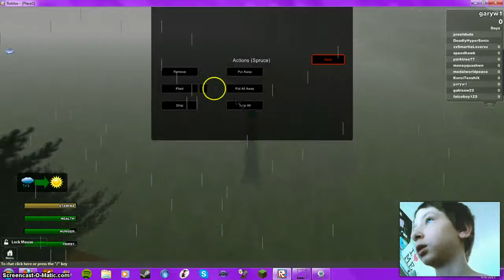Roblox Survivor Ep.5 (Not really) What reseting backpacks do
Well Screw me..